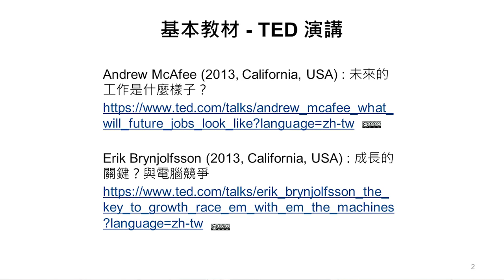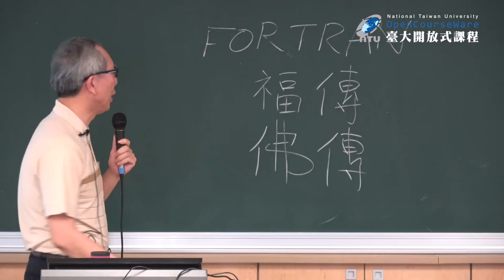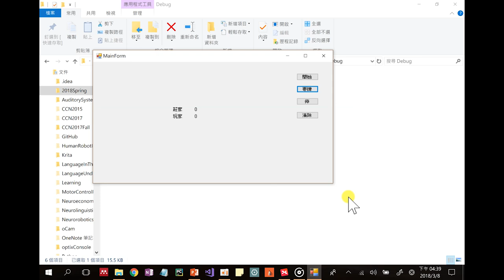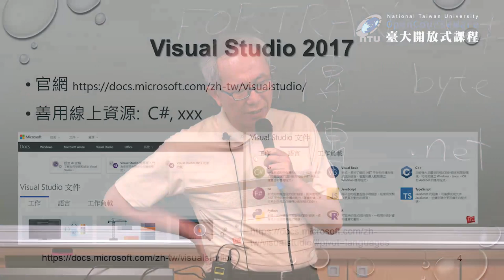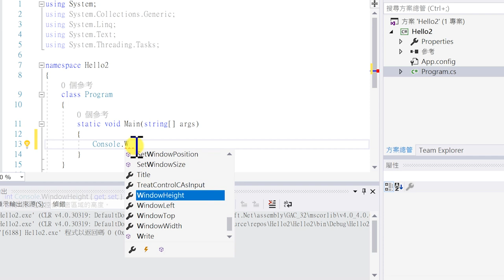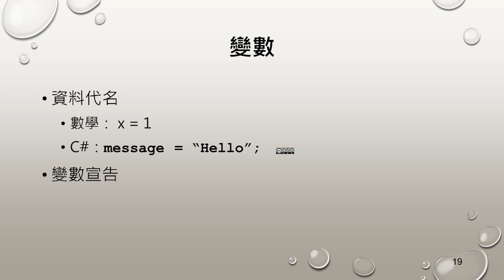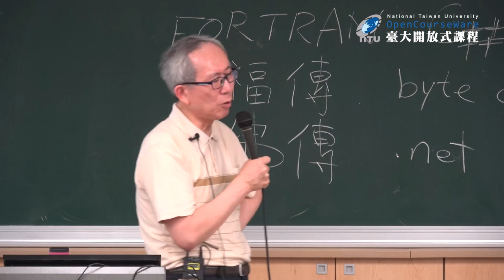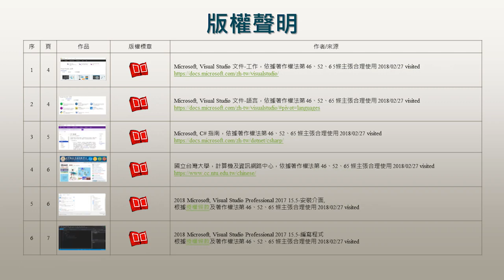計算機程式設計 01. 課程簡介、整合發展環境初步與簡易C# 程式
課程名稱：計算機程式設計
授課教師：電機工程學系 鄭士康